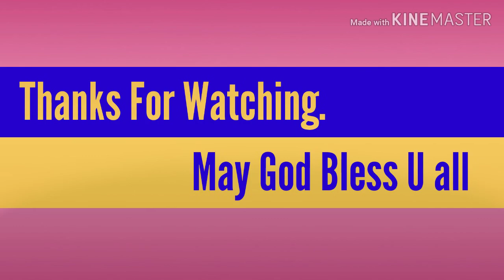How to Wish Happy New Year / Different ways of wishing Happy New Year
# Different Styles of Wishing Happy New Year #